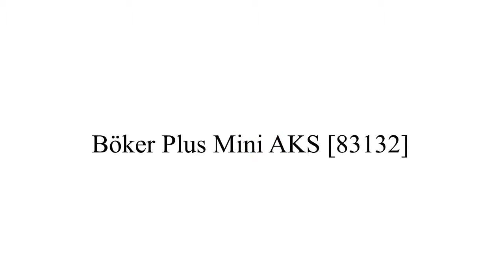Böker Plus Mini AKS [83132]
Dieses Taschenmesser ist die Antwort auf den Ruf nach einer noch kompakteren Version des überaus beliebten Kalashnikov-Springmessers.

Die gleiche, robuste und bewährte Konstruktion sowie AUS-8 als Klingenstahl geben dem AKS-Mini Taschenmesser die gleichen überlegenen Eigenschaften wie dem größeren Bruder.

Mit Schiebesicherung und Clip.

Lieferbar ab Oktober 2011.

Details:
Gesamtlänge: 14,7 cm
Klingenlänge: 6,4 cm
Gewicht: 57
Klingenstärke: 3,0 mm
Klingenmaterial: AUS-8
Griffmaterial: Aluminium